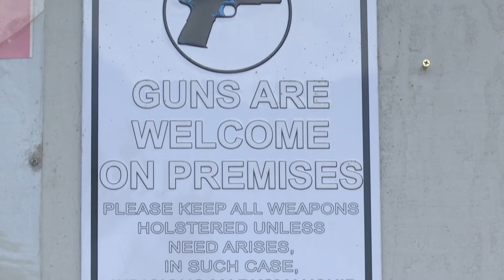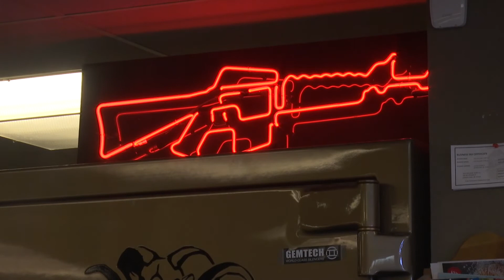Supporters push for Second Amendment Preservation Proposal